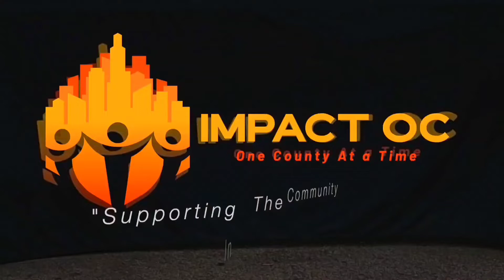New Jingle for ImpactOC